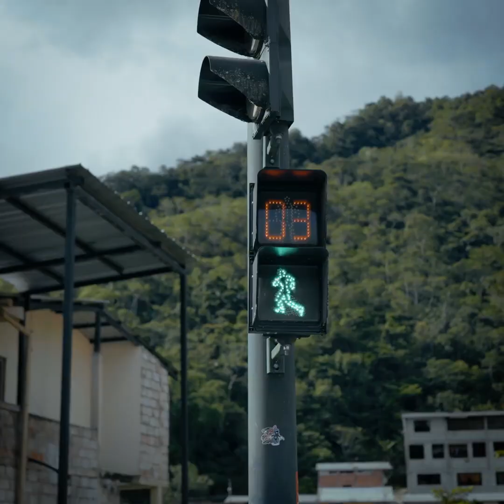My first YouTube vlog video